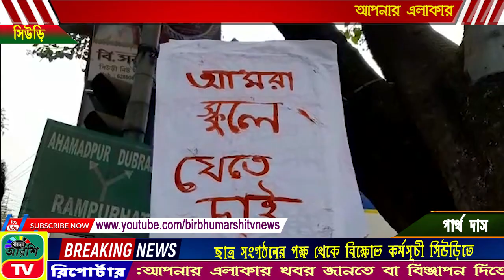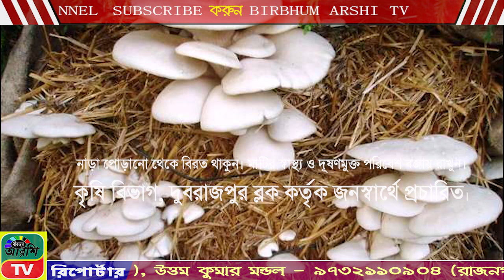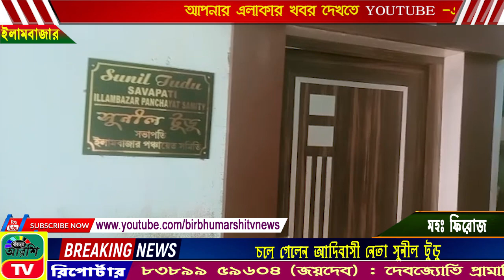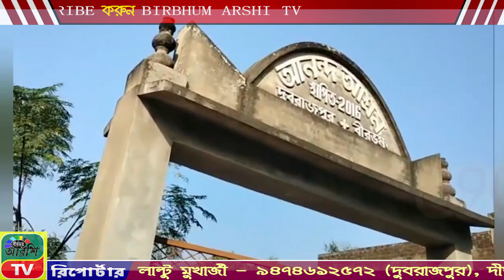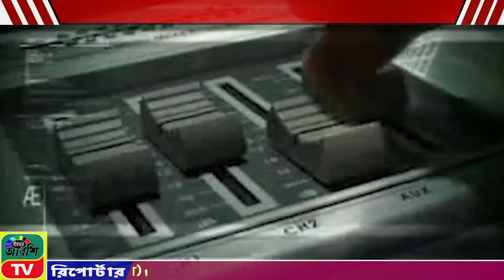BIRBHUM ARSHI TV NEWS NO 1 ONLINE CHANNEL 21.01.2022